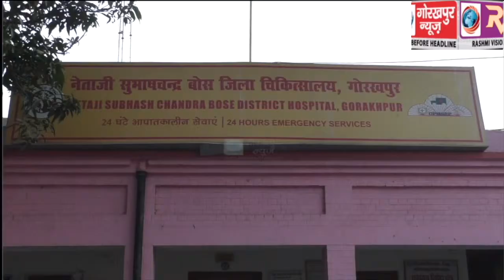जिला चिकित्सालय में खत्म हुआ, एंटी रेबीज वैक्सीन, मरीज हो रहे हैं परेशान, जिला चिकित्सालय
जिला चिकित्सालय में खत्म हुआ, एंटी रेबीज वैक्सीन, मरीज हो रहे हैं परेशान, जिला चिकित्सालय के प्रमुख अधीक्षक ने कहा, डिपो से नहीं हो रही ए0आर0वी0 की सप्लाई